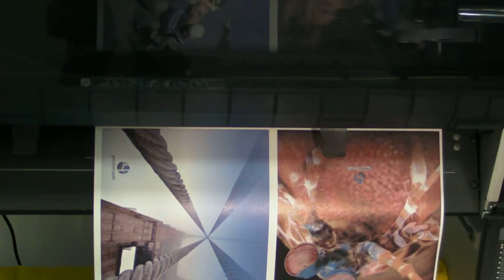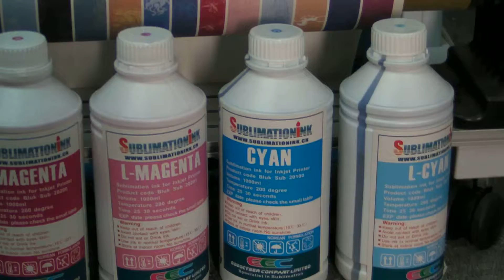InksPower is Better choice by digital printing Nylon and Polyester fabric by Dye sublimation 0217-01